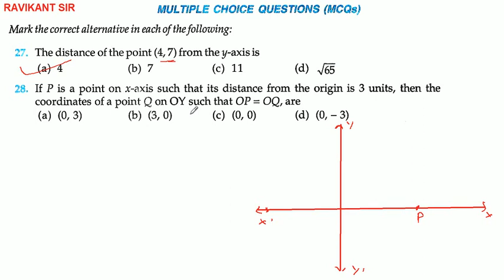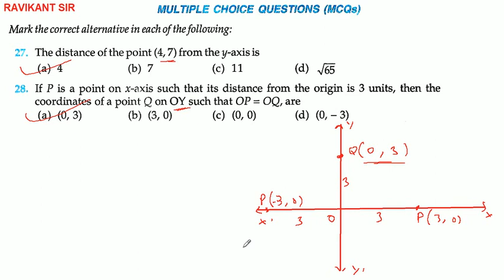Coordinate Geometry | Class 10th Maths | R D Sharma Solution | Dhanpat Rai Publication | Part 41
Coordinate Geometry | Class 10th Maths | R D Sharma Solution | Dhanpat Rai Publication | Chapter 6 | Part 41

In this video, questions 16 to 32 of MCQs Exercise are solved.